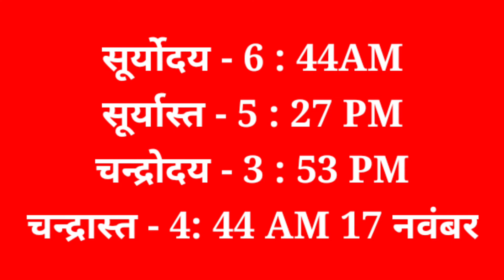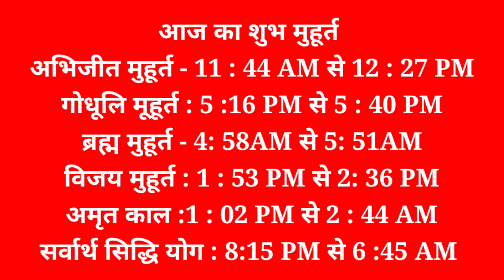Aaj Ka Panchang 16 November 2021 Aaj Ka Shubh Muhurt Tuesday 2021